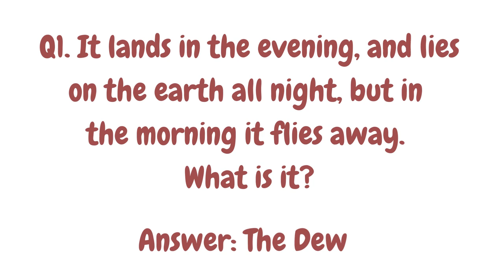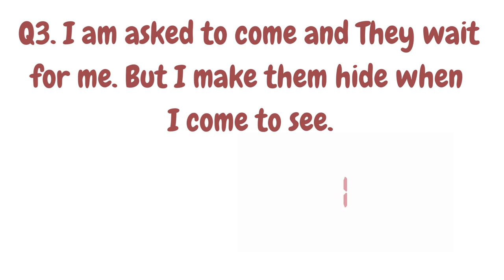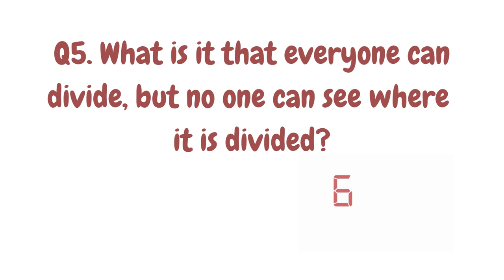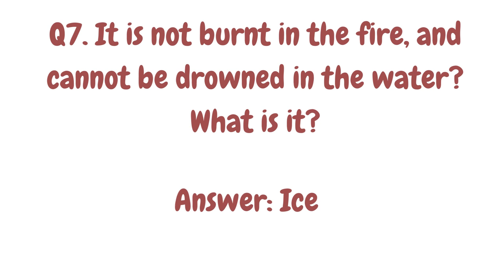Nature Riddles/ Funny Riddles on Nature/ Brain Sharpen Skills/Quiz/Puzzle/ IQ Test/ English Riddles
In this video, we discussed about 7 Riddles which are based on Nature. These riddles helps in brain exercises and improves IQ . And also gives fun.

Similar Searches:
How to sharp brain
Education questions
Fun Riddles on Nature
Nature Riddles
Hard Puzzles
Logic Puzzles
Quiz on Nature